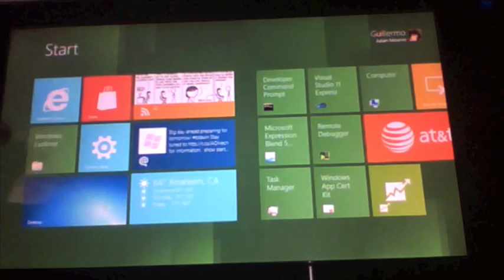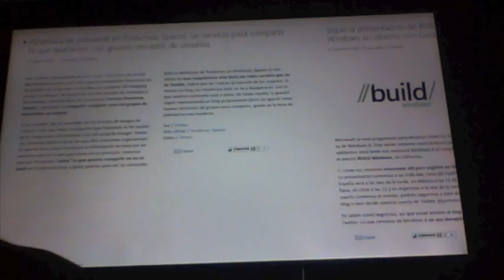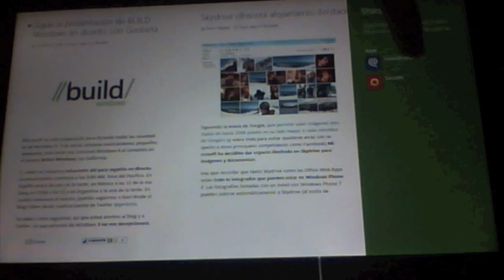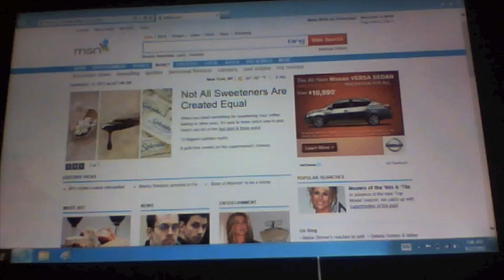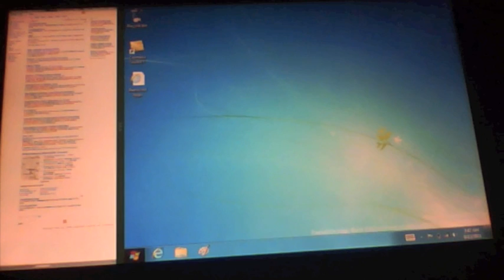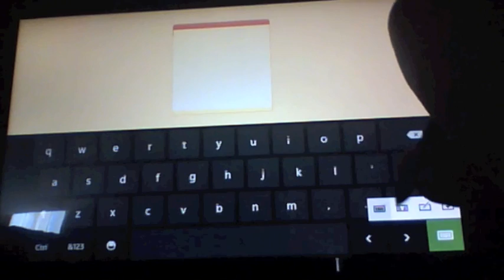Windows 8, así funciona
Análisis de Windows 8 en el prototipo de Samsung. Exploramos el hardware: conexiones y forma del tablet. Nos metemos en el software: la nueva interfaz de Windows 8, Metro, la nueva pantalla de inicio, el teclado y la búsqueda integrada.